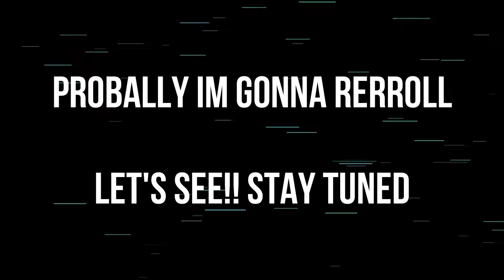Lineage 2 - Server Chronos - Gear/stats and dmg test before Enchantment Evolution update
Official NA